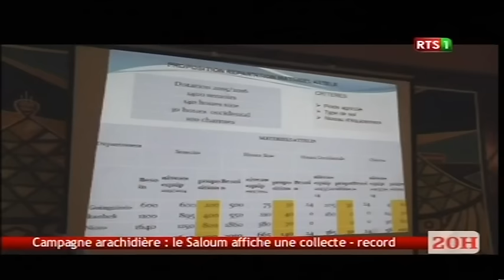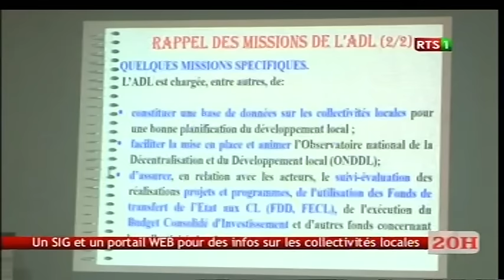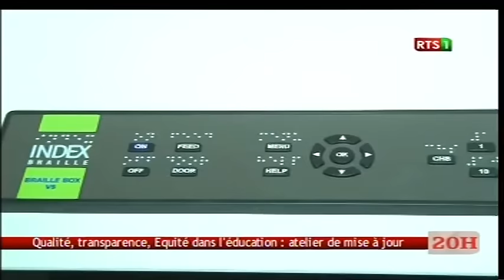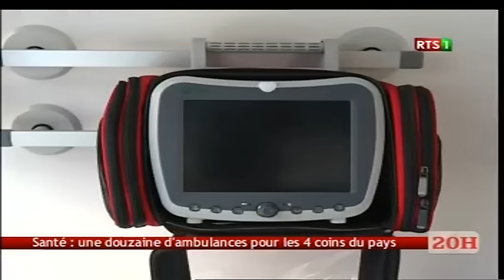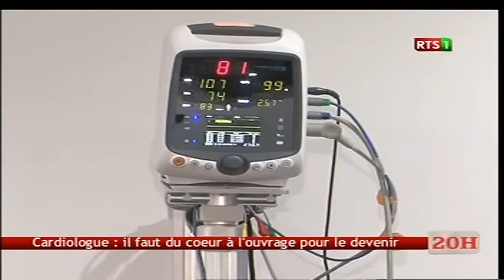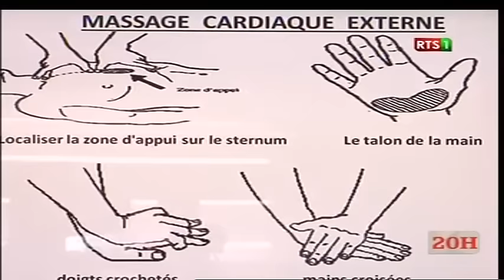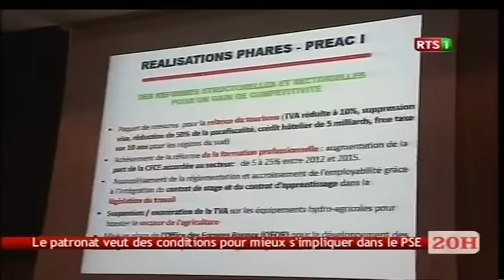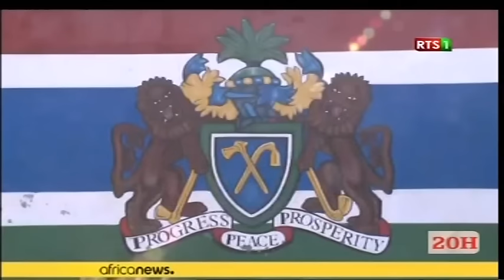JT Officiel 20H de la RTS1 du vendredi 13 janv. 2017